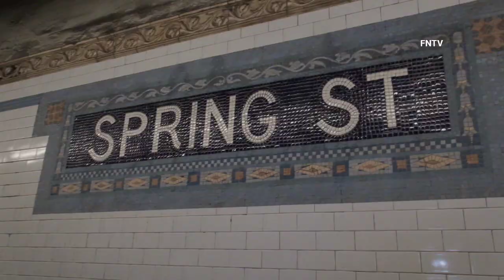Hole in Sidewalk Lets Pedestrians See Inside the Subway - Manhattan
August 8th, 2023 - Manhattan, NY: At the Spring St. subway station a hole that has appeared through the cracked sidewalk can be seen that lets walkers above ground peer into the station allowing one to watch trains as they enter and exit the stop.